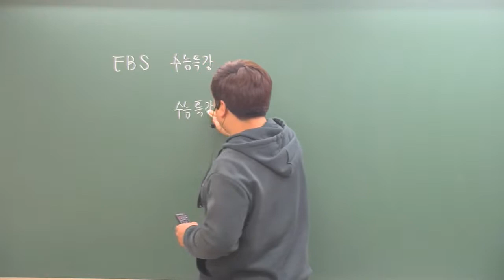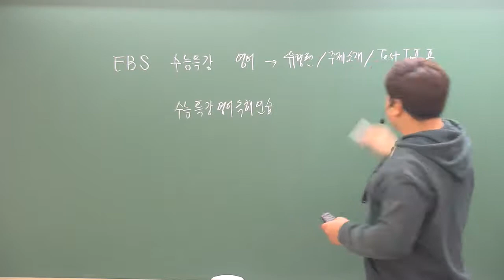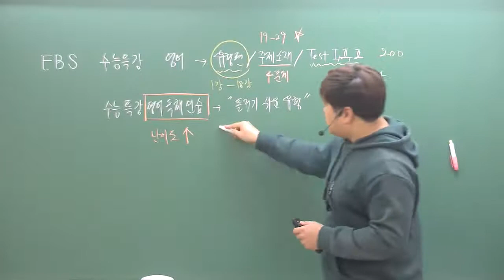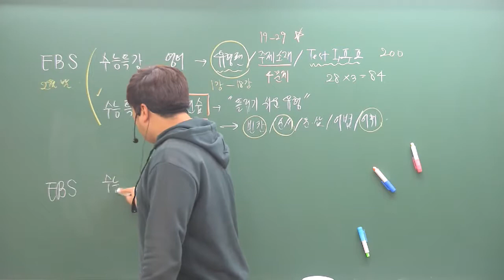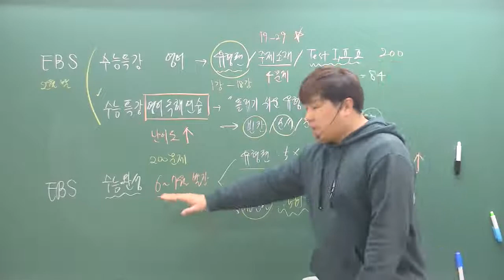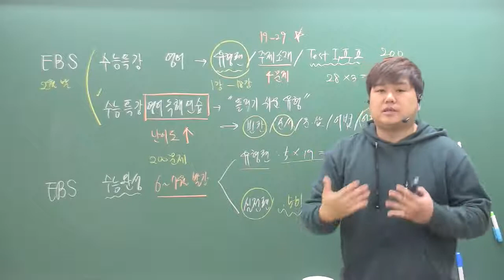2021 EBS 교재별 설명